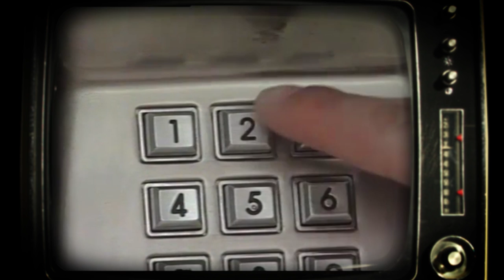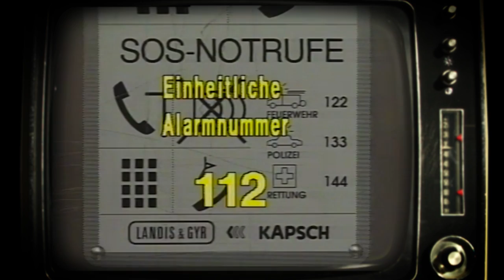Osttirol Seinerzeit / Folge 9 / Dezember 93 / Teil 1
Die 9. Folge der Videoserie "Osttirol Seinerzeit" bringt Rückblicke auf Krampus und Klaubauf. Die Läufe und Bräuche in Oberlienz und Matrei waren 1993 im Fokus einer Reportage, die Taurafilm für das Videomagazin "Osttirol im Bild" drehte. Neben Krampussen gibt es noch andere Highlights, zum Beispiel ein originelles Plädoyer für die Selbstverteidigung von Frauen. Viel Spaß!